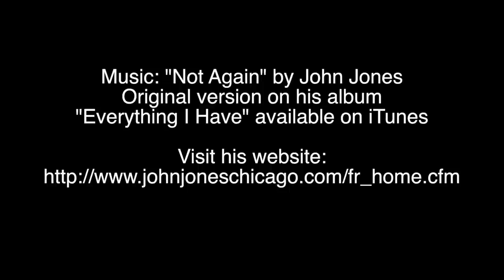Eric Henry (Whistler) - Shrinebuilder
Eric Henry from The Whistler makes The Shrinebuilder, a swizzle-style cocktail that uses a spicy verdita with the herbal Green Chartreuse.